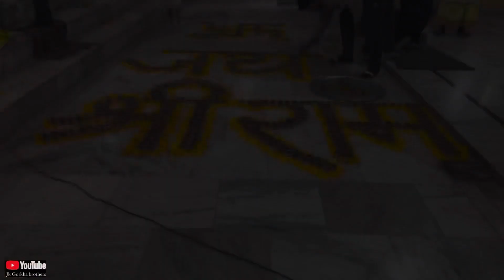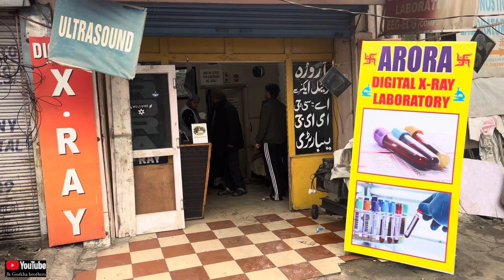Best moment of every Ram bhakt.. Ayodhya Ram mandir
Ayodhya Ram mandir 22jan..|| 500 years aaj kya hogya ride pe guys 🥵jammu rammandir jaishreeram 🙏

. JAMMU GORKHA DARE DEVIL'S 🙏

FOR MY YOUNGER YOUTHS..